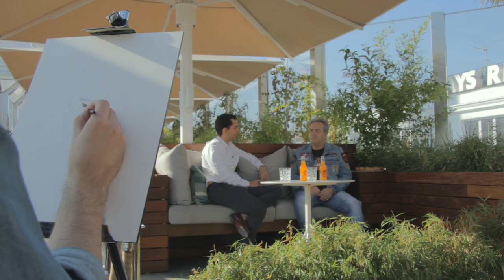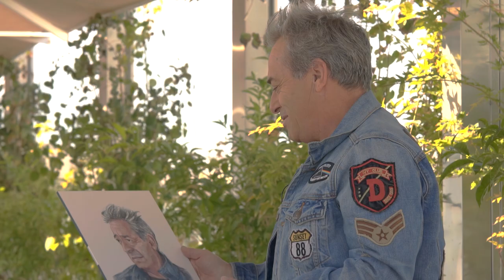Entre tú y yo - Episodio 02: Rafael Gutiérrez (Hombres G)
Entrevista a Rafa Gutiérrez, guitarrista de la mítica banda de los Hombres G.